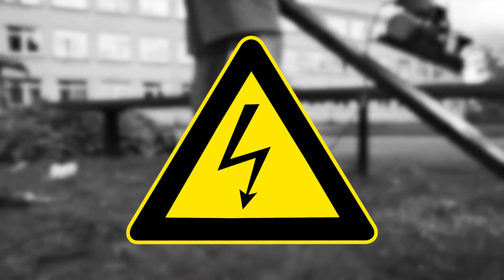Elektriohutus olmes | 9.klass (Füüsika)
90 mitmesugust keemia ja füüsika katset.